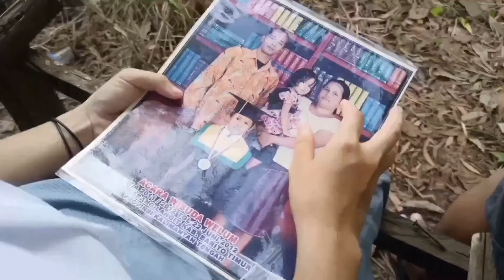INEH // APRILIA MARCHELIANI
Ngaranku APRILIA MARCHELIANI peserta Lomba Dusmala Idol.
Asalku teka tumpuk Karang Langit , Kec. Dusun Timur, Kab. Barito Timur.

Salam pangasungu dan salam pangataru pakai takam katantuluh aku nginsing lagu INEH Cipt : Popo Madjen

Video ina pada dukung here Jamba TV aku hene terimakasih pada.

Selain iru takam pada tau sameh-sameh mendukung karya teka Yo2N Project.